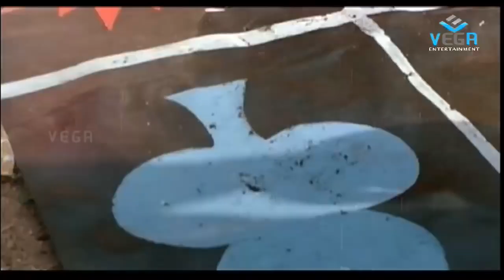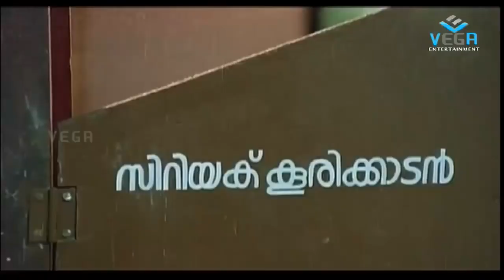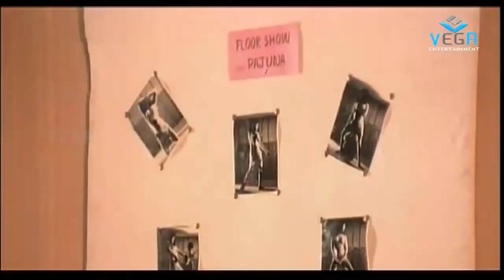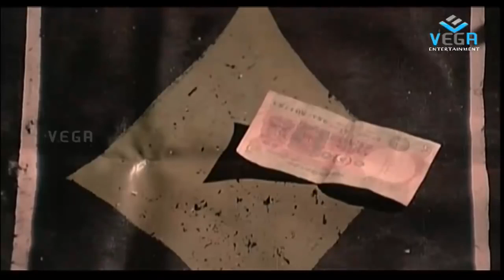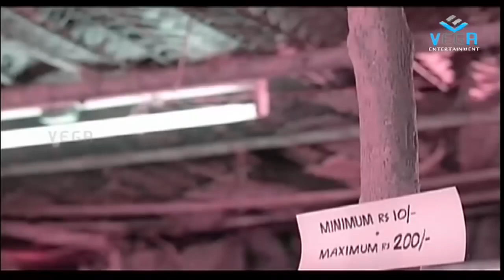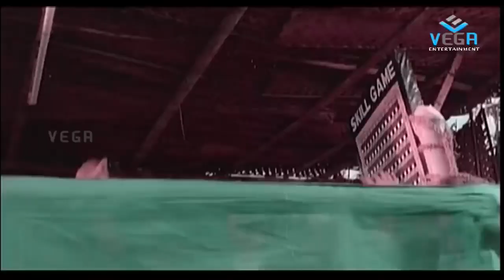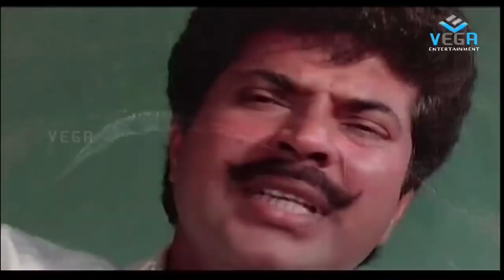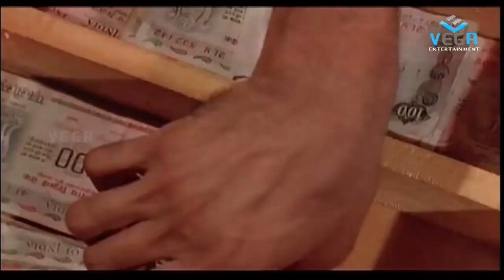Mammootty's Carnival Malayalam Full Length Movie - Super Hit Malayalam Movies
Watch Carnivel malayalam full movie
Starring :  Mammootty, Parvathy, Sukumaran, Babu Antony
Director : P. G. Viswambharan
Producer : Shyney Films
Music Director : Shyney Films